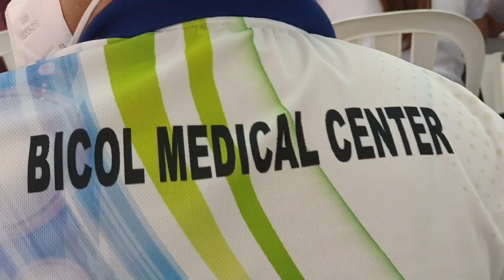Happening! Bicol Medical Center Nursing Service Management Meeting, March 15, 2023